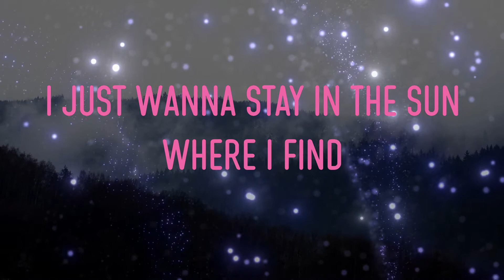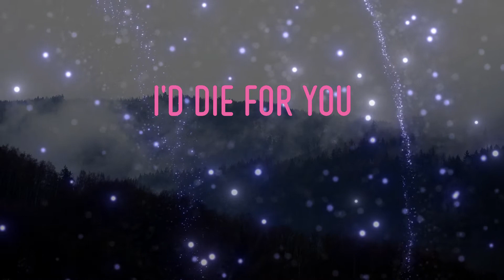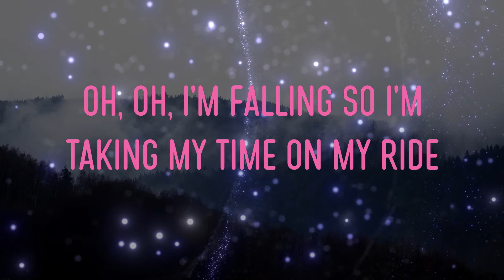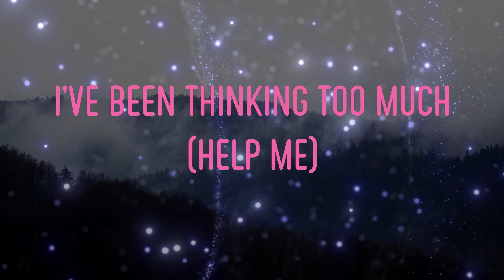Twenty One Pilots - Ride Lyrics | I've Been Thinking Too Much (I've Been Thinking Too Much)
twenty one pilots - ride lyrics,i've been thinking too much (i've been thinking too much), i've been thinking too much, oh, oh #39 #artist_name_5##